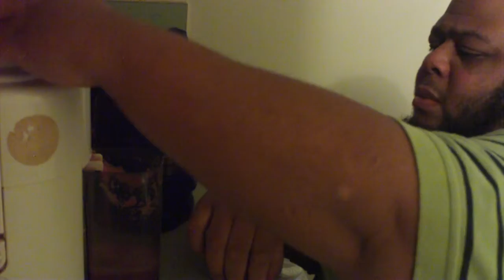Getting Down in Juice City!!!!! Pt 2